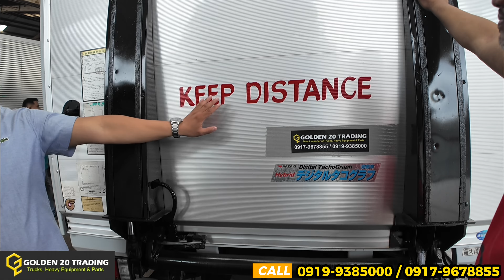CHECK NA CHECK SA MAHIGPIT NA QUALITY CONTROL NG CLIENT!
KAHIT SA MAHIGPIT NA QUALITY CONTROL AY CHECK NA CHECK PARIN ANG ATING UNITS/ TRUCKS!

Gusto mo rin ba mag-uwi ng ganito ka-sariwang truck?
Akala mo nag-uwi ka ng Brand New, pero Surplus Japan yan!
YES, 100% MADE IN JAPAN!

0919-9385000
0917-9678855